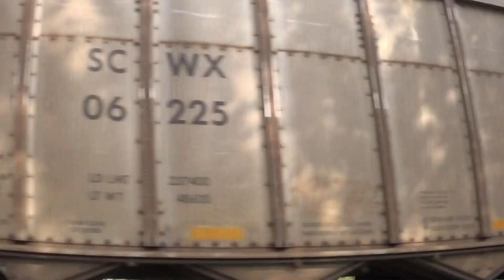CSX 3286 and 251 in Notch 8 Lead a Loadad Coal Train on 9/7/18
Train symbol either N319, N320, or N321, a loaded SCWX coal train headed to Cross, SC is pulled up a steep grade by three CSX GE motors, one being a usual mid-DPU. Nice sounds are included in this video with two locomotives in Notch 8 and the old mechanical bells at the crossing.
Filmed at Rucker Rd. in Murfreesboro, TN.

CSX 3286- ET44AH (3rd gen K5HL)
CSX 251- AC44CW
CSX 3471- ET44AH (Mid-DPU not shown)